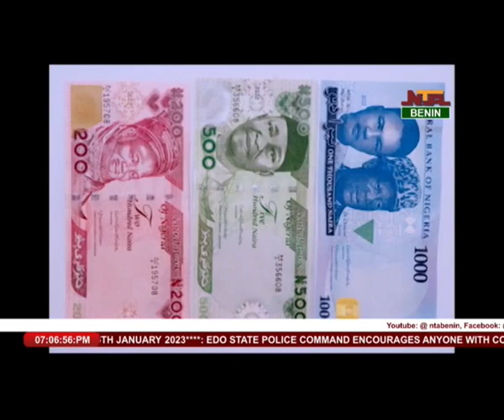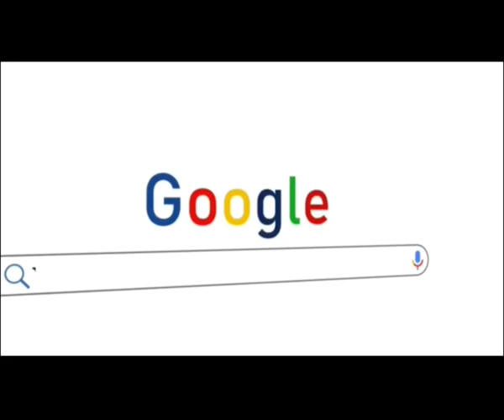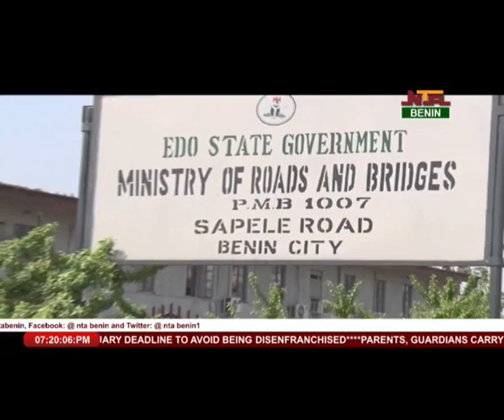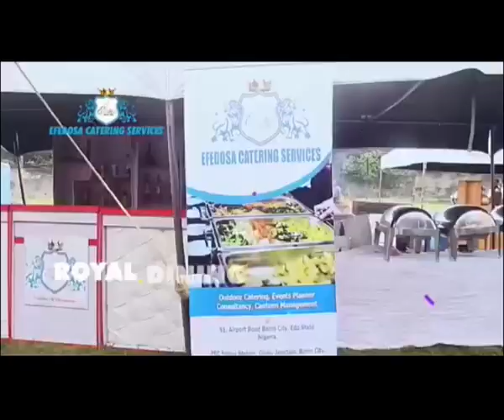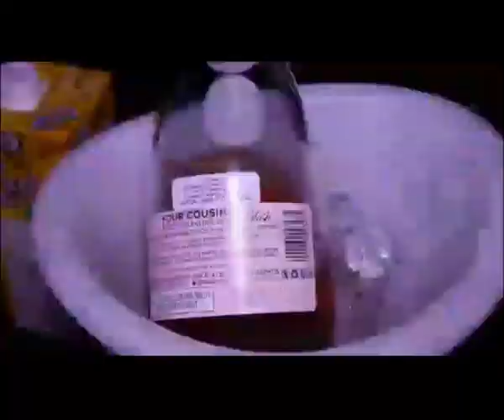NTA BENIN MAIN NEWS @ 7:00PM MONDAY 9TH JANUARY 2023